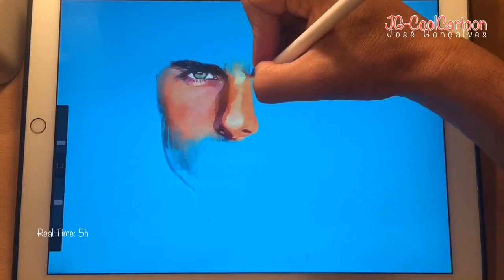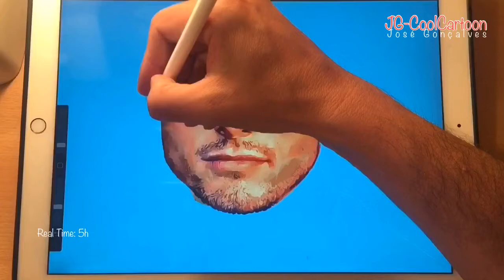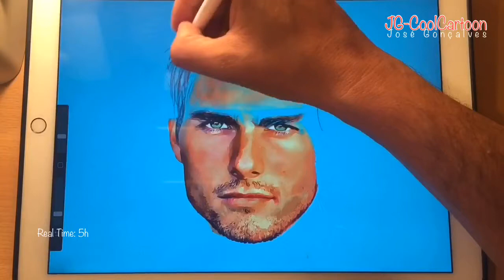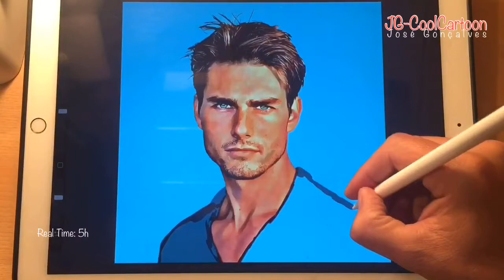Drawing realistic Tom Cruise iPad Pro Apple Pencil Time lapse procreate JG-CoolCartoon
Hyperrealistic drawing Tom Cruise